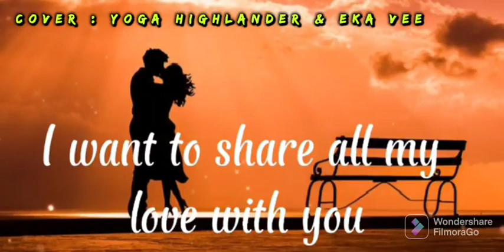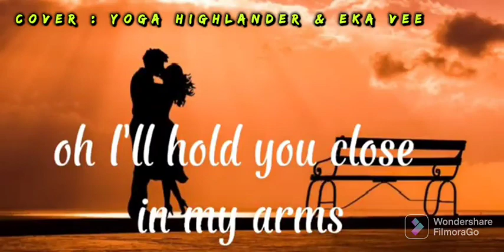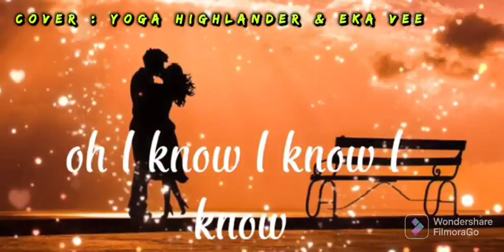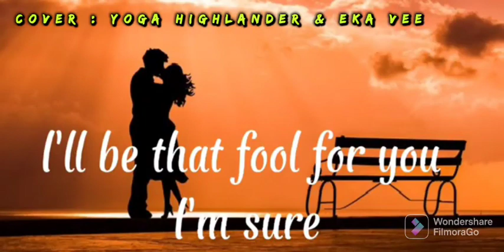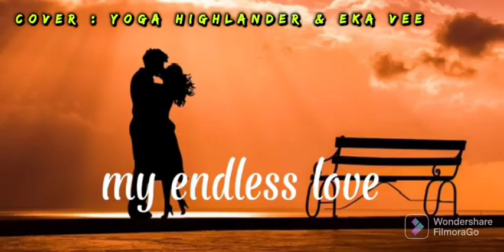ENDLESS LOVE by Lionel Richie & Diana Ross (duet cover with lyrics)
Cover : Yoga Highlander & Eka Vee

recorded @StarMakerNetwork
edited @FilmoraWondershare